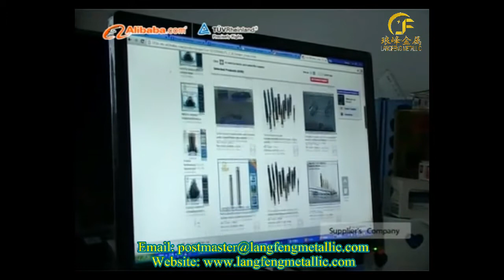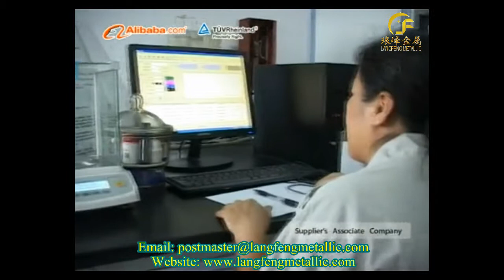Changsha langfeng metallic carbide powder, tic rod, cutter wheel, industrial microwave furnace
Changsha Langfeng Metallic Material Co.,Ltd, founded in 2009 in Changsha Longping High-Tech Park, Hunan Province ,China. Langfeng Metallic Material has grown not only the manufacturer of new material in military rocket systems , coating materials, grain inhibitor and additives in cemented carbide, but also an important provider of cermet blank for CNC/NC cutting tools, especially on die /mould processing to the world at large.

Carbide powder, tic rod, cutter wheel, industrial microwave furnace,planetary ball mill,carbide ball,tungsten steel,tungsten metal,tungsten alloy,titanium rod,carbide cutters,steel rod.

The company has 16,000 square meters of standard factory, covering 50 acres, 180 employees. There are a full range of testing equipment and strong technical force; we have a 20-person R & D team, including two academicians, five Professors, eight Ph.D. We maintain a long-term technical cooperation with the Chinese Academy of Science, Powder Metallurgy Research Institute of Central South University, Changsha Research Institute of Mining and Metallurgy.